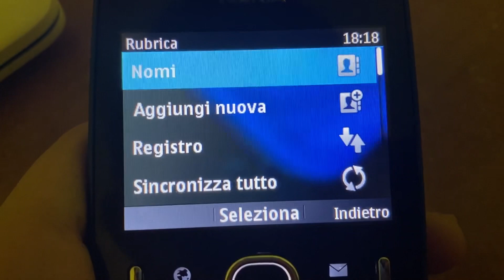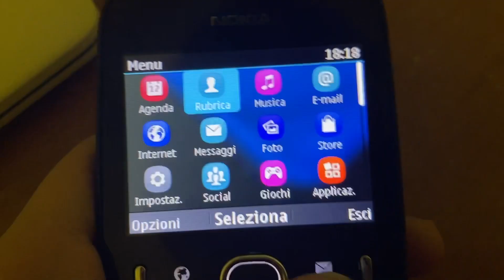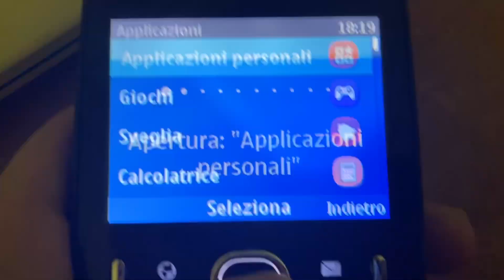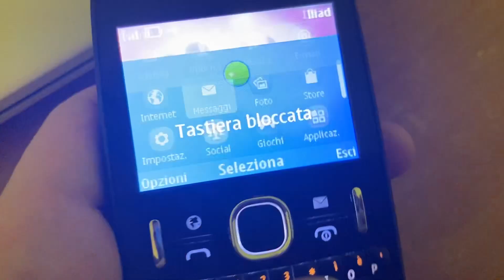Nokia asha 201 review